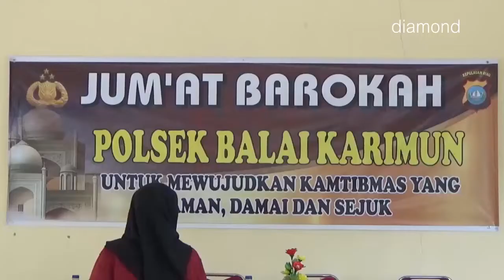POLSEK BALAI KOTA GELAR JUM'AT BAROKAH